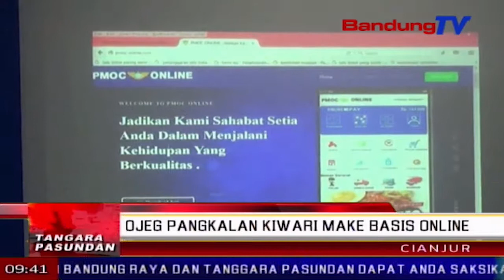Ojeg pangkalan kiwari make basis online | TP | BANDUNG TV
TP | BANDUNG TV | DERI FIRMAN | Nya kawas kitu sosialisasi jenglengan supir ojeg pangkalan kalawan basis online, nu dikokolakeun ku satlantas Polres Cianjur, di hareupeun mangratus-ratus wawakil tukang ojeg pangkalan. Eta aplikasi transportasi ojek pangkalan anu dingaranan pmoc online teh, ditaratas pikeun ngangtayungan ojeg pangkalan, sangkan teu pagetreng deui jeung ojeg online, utamana di kabupaten Cianjur.